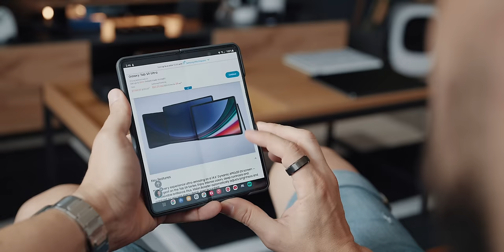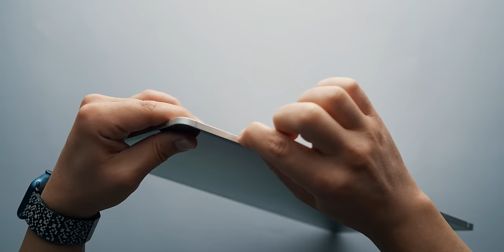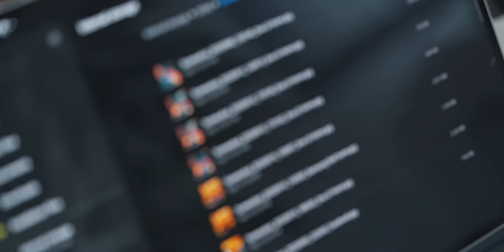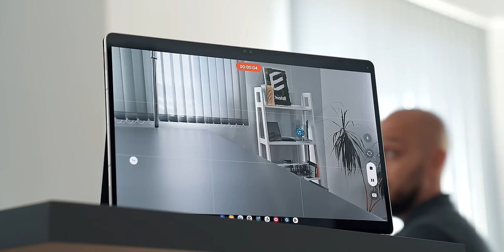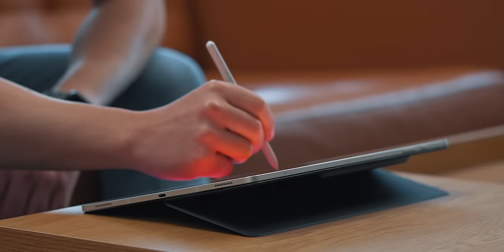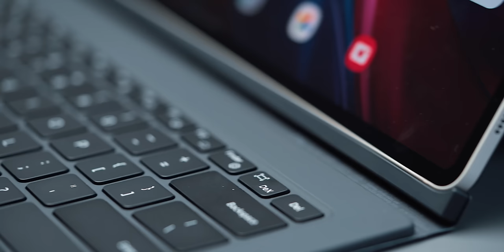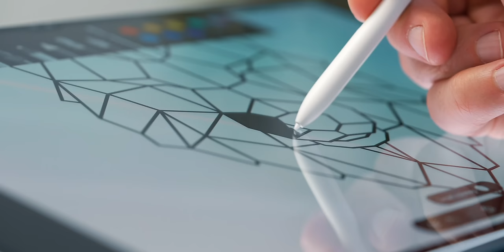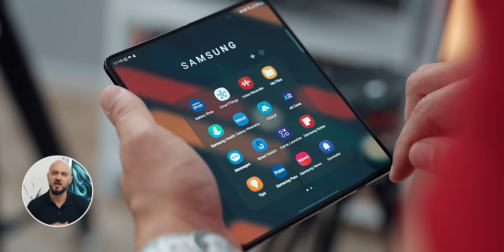Samsung Galaxy Tab S9 Ultra Review 2023 - SUPREME 🙌🏻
M Y  M O U S E  P A D

→ Microsoft Surface Pro 9
→ Surface Pro Keyboard & Slim Pen 2 - Platinum
→ Apple iPad Pro 11-inch
→ Apple Magic Keyboard for iPad
→ Apple Pencil (2nd Generation)
→ SAMSUNG Galaxy Z Fold 5
→ Ugreen USB-C to HDMI 2.1
→ Ugreen USB-C to DisplayPort 1.4 Cable
→ Ugreen 100W 2-Pack USB-C to USB-C Cable
→ LG 27" Ultrafine™ UHD Monitor (alternative)

00:00 | Intro
00:32 | What It Is
01:07 | Display
02:22 | Vertical mode
02:42 | Configuration
03:29 | Vibration
03:49 | Cameras
05:06 | Size
06:30 | Fingerprint Reader
06:47 | Battery
07:32 | Reaction
08:21 | Book Cover Keyboard
09:05 | The Keyboard
09:57 | The Pen
10:43 | DeX
11:15 | Other Models
11:40 | Vs Others